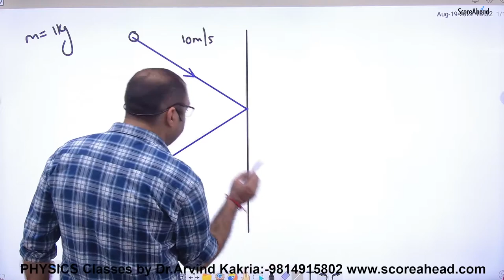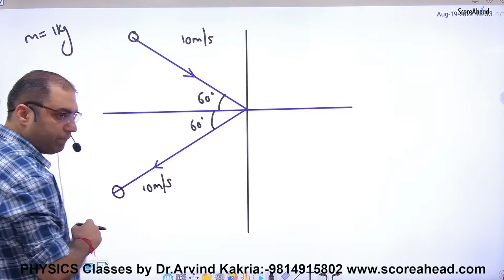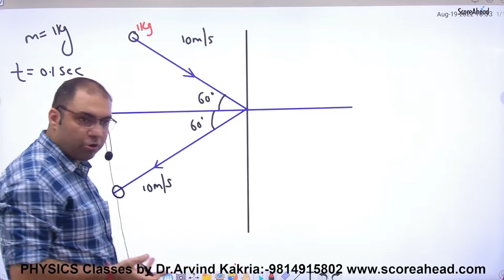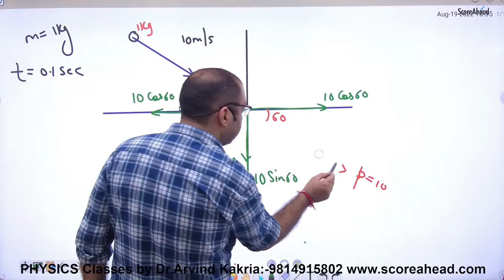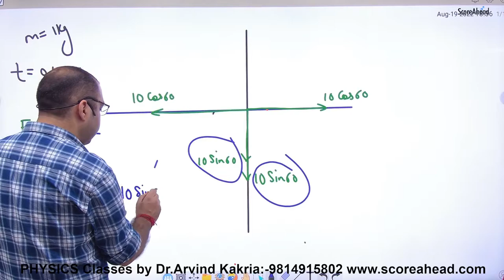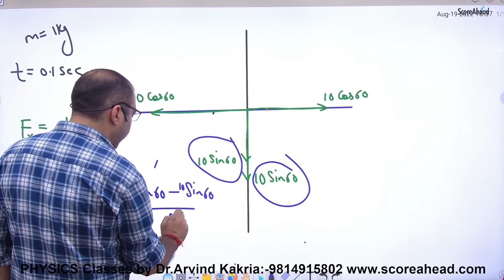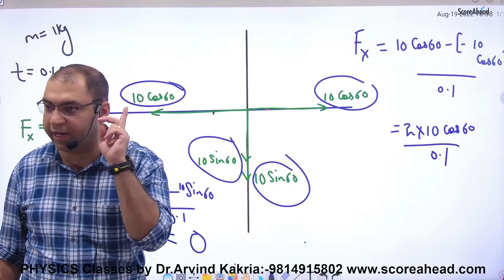78 Example on force